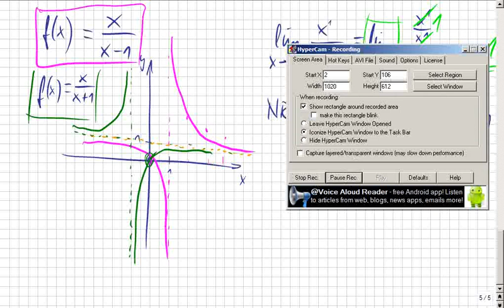Graphen zeichnen OHNE Wertetabelle, Teil 4, Verhalten im Unendlichen, Grenzwerte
Bitte, helfen Sie uns Endlich wieder (Sapere aude!) Alles OHNE Wertetabelle, hier im Video: mit Grenzwertberechnung Verhalten im Unendlichen.

11 2014_01_28 :zzzzz_intern